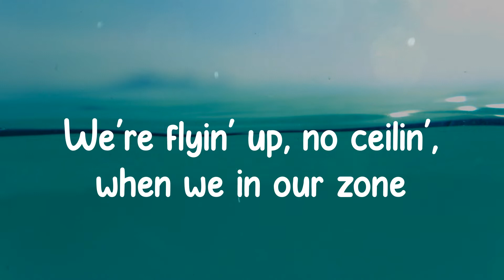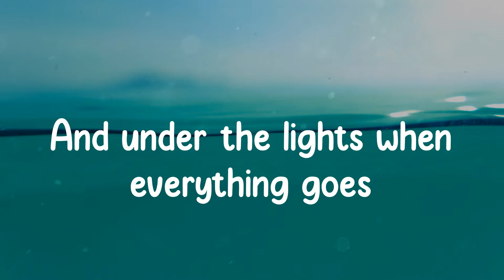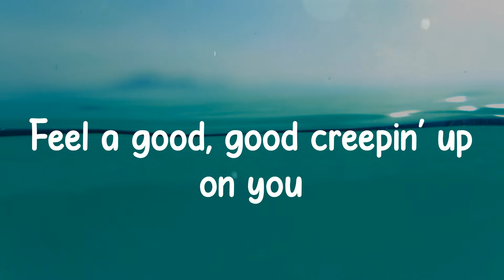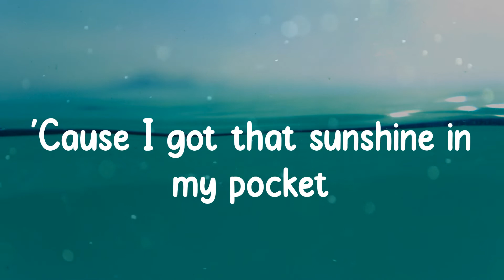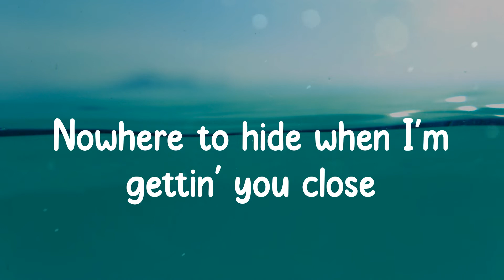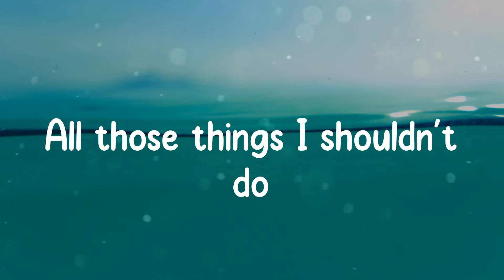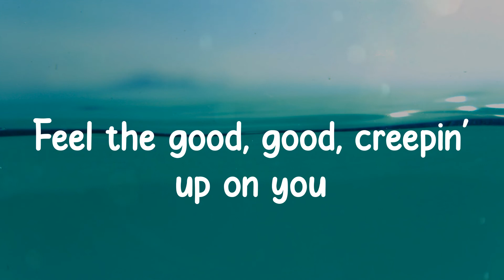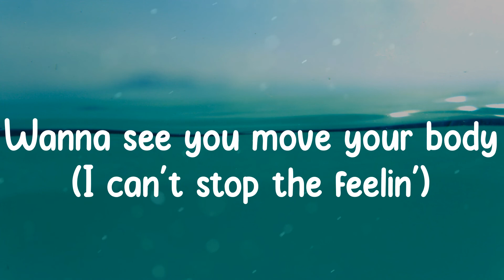Justin Timberlake - CAN'T STOP THE FEELING! (Lyrics)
Lyrics CAN'T STOP THE FEELING! - Justin Timberlake
I can't stop the feelin'

CAN'T STOP THE FEELING! lyrics:
Ah, yeah, ah, yeah
I got this feelin' inside my bones
It goes electric, wavy when I turn it on
We're flyin' up, no ceilin', when we in our zone
I feel that hot blood in my body when it drops (ooh)
I can't take my eyes up off it, movin' so phenomenally
Room on lock, the way we rock it, so don't stop
Nowhere to hide when I'm gettin' you close
Nothin' I can see but you when you dance, dance, dance
Feel a good, good creepin' up on you
And ain't nobody leavin' soon, so keep dancin'
So just dance, dance, dance
It's in the air, it's in my blood, it's rushin' on (rushin' on)
I don't need no reason, don't need control (need control)
I can't take my eyes up off it, moving so phenomenally
Room on lock, the way we rock it, so don't stop (stop, stop, stop)
Under the lights when everything goes
Nothing I can see but you when you dance, dance, dance
I can't stop the feelin' (yeah)
So keep dancin', come on
Oh, yeah, yeah
I can't stop the, I can't stop the
Nothin' I can see but you when you dance, dance, dance (I can't stop the feelin')
Feel the good, good, creepin' up on you
So just dance, dance, dance, come on (I can't stop the feelin')
But you dance, dance, dance (dance, dance, dance) (I can't stop the feelin')
Everybody sing (I can't stop the feelin')
Got this feeling in my body (I can't stop the feelin')
Wanna see you move your body (I can't stop the feelin')
Got this feelin' in my body
Break it down
Got this feelin' in my body (ah)
Can't stop the feelin'
Got this feelin' in my body, come on (ooh)